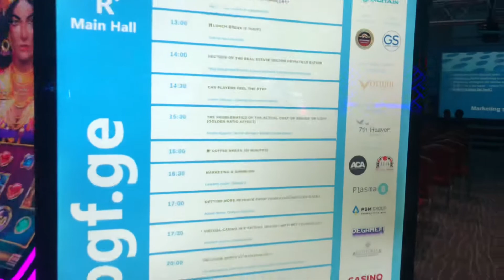Digital video panel for casino reception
Casino advertising video panel, digital vertical signage display: digital video panel for casino reception, promotion of special casino events. 65 inch vertical format.